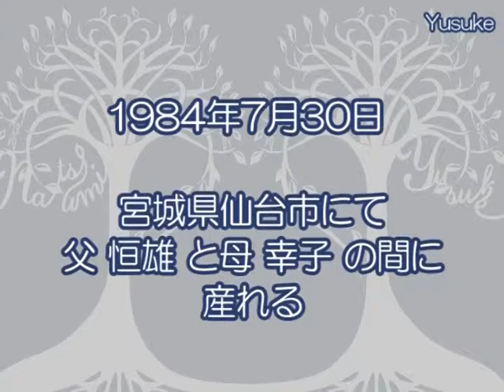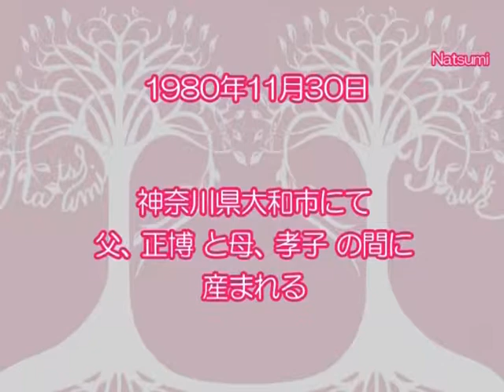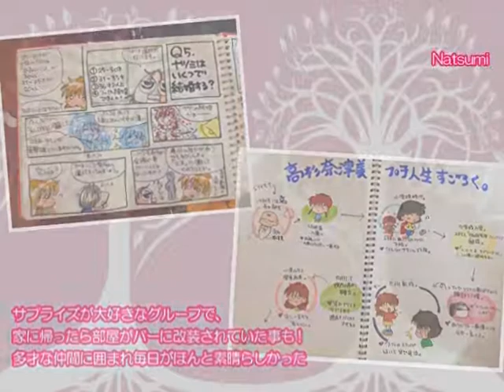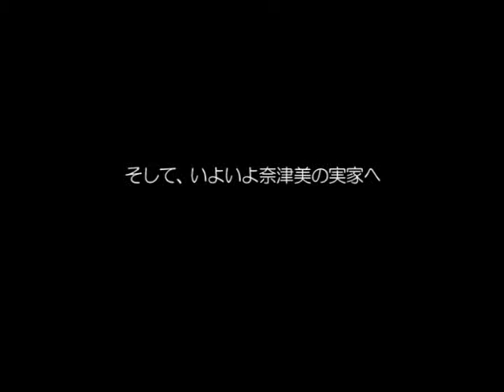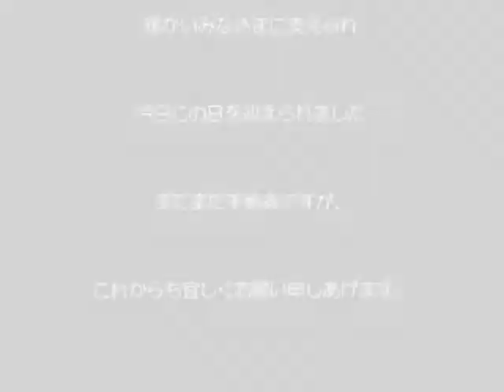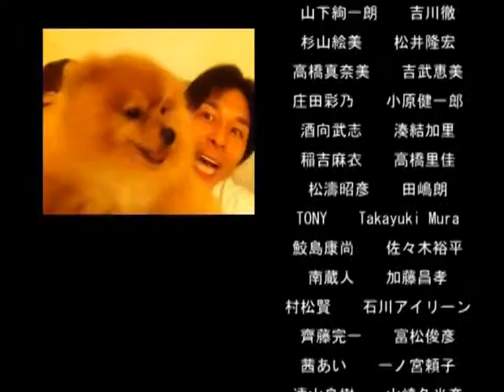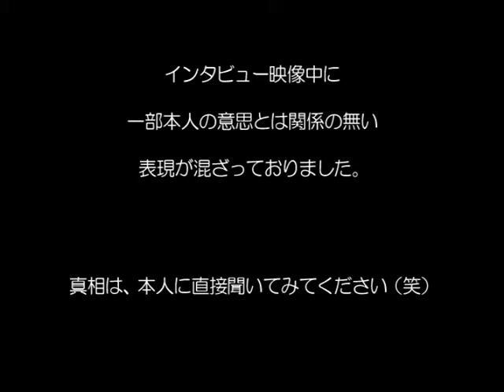カエル王子と小人姫の結婚